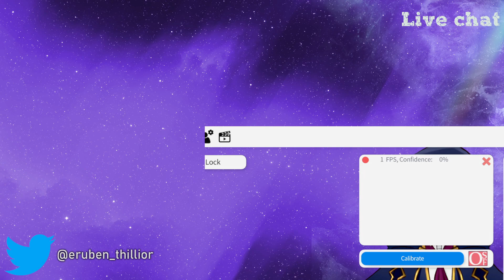Real Morning Workout Stream - June 6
You can find my schedule converted to your local time

Come and hang out~